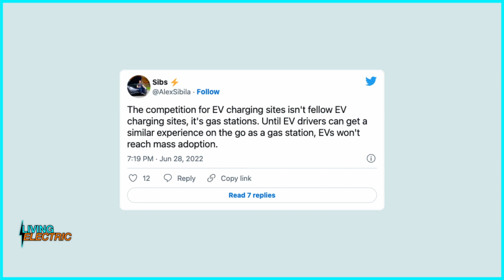Re-Charge: Building the PERFECT EV charging site!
Alex and Brandan are taking the month of October to catch up on a few things and continue to improve the Living Electric Podcast. In the meantime, please enjoy this previous episode about dream EV charging sites!

Want to hear something on a future episode? Shoot us a message on social media!

Alex Sibila and Brandan Boggs are electric vehicle enthusiasts who share a passion for education and content production. In the first episode of the Living Electric podcast, we introduce ourselves as content producers, which electric vehicles we drive, and more. If you are interested in learning more about EV ownership directly from two owners, look no further than the Living Electric podcast.